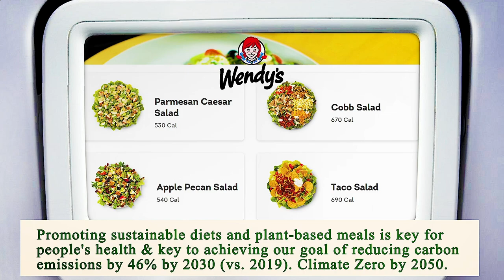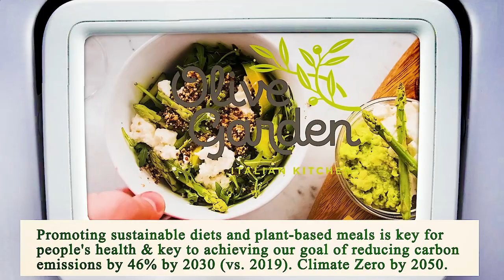Close to Me Restaurants Houston 77002 TX, Harris County, Texas